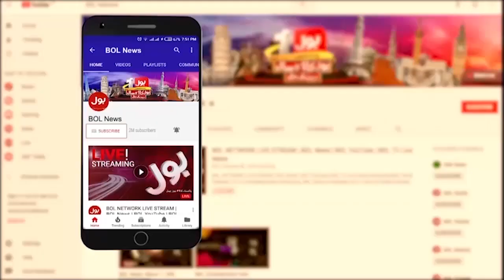Bilawal Bhutto Warning to Shehbaz Govt | PDM Fight | Nazir Leghari Latest | Breaking News